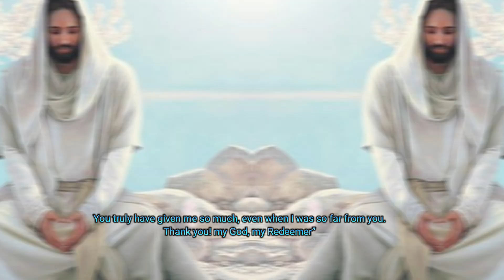Prayer of Thanks Giving for Spiritual Blessings ✝️